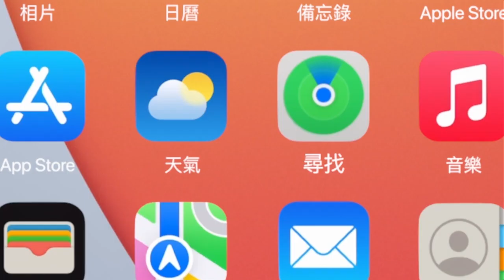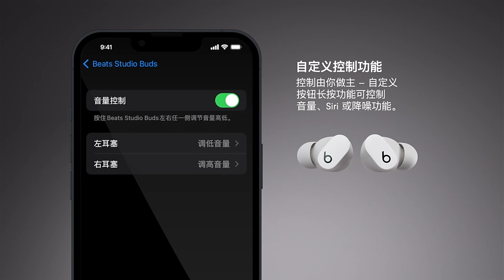Beats Studio Buds True Wireless Noise-Canceling Earphones, Bluetooth Headphones - Wholesale Lot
Beats Studio Buds True Wireless Noise-Canceling Earphones, Bluetooth Headphones - Wholesale Lot what app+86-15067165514